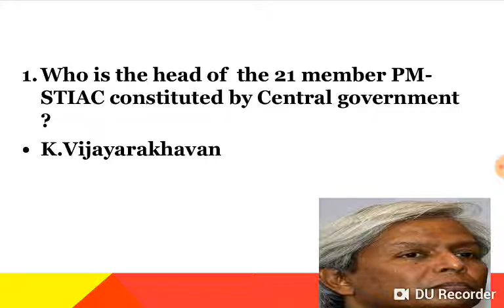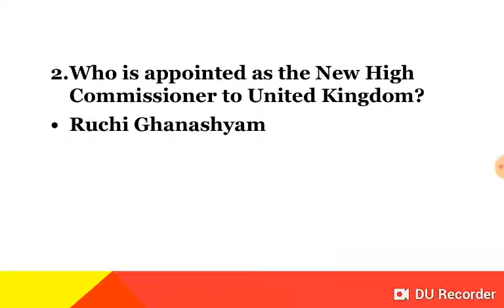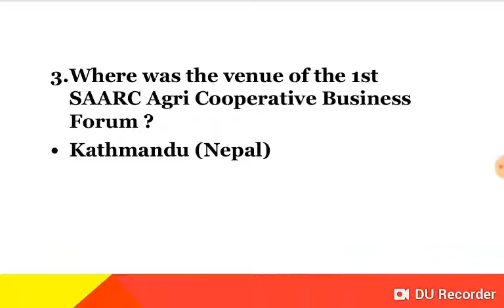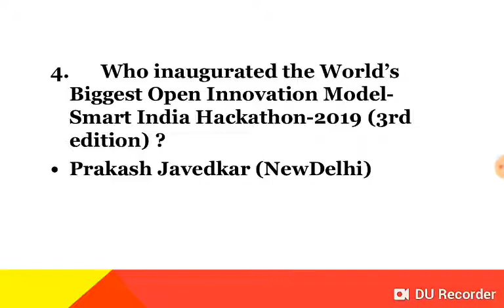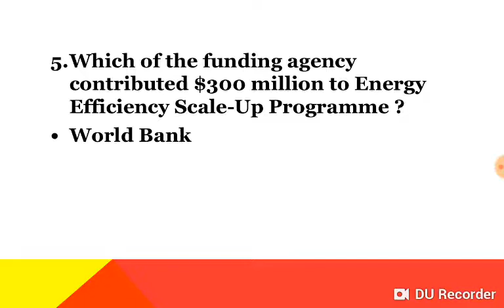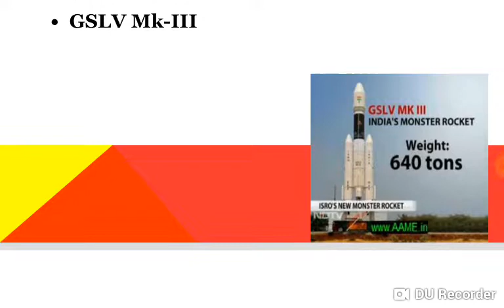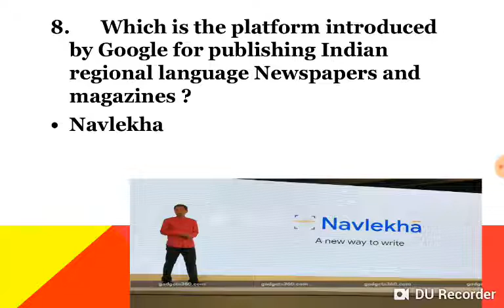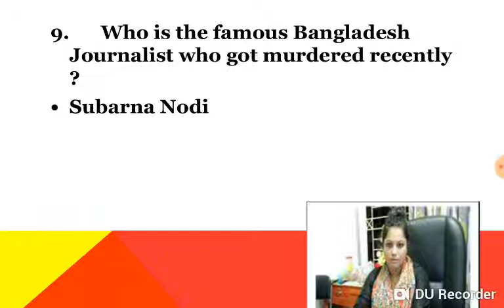03 Sep 2018 Daily GK Bits ಡೈಲಿ ಜಿ. ಕೆ ಬಿಟ್ಸ - KPSC exams current affairs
ಕೆ ಎ ಎಸ್ ಮೋಕ್ಷ - ಡೈಲಿ ಜಿ. ಕೆ ಬಿಟ್ಸ 2018
Daily GK Bits